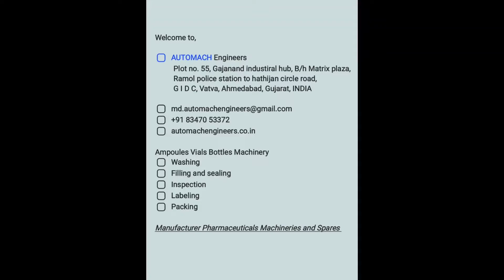powder filling and rubber stoppering machine